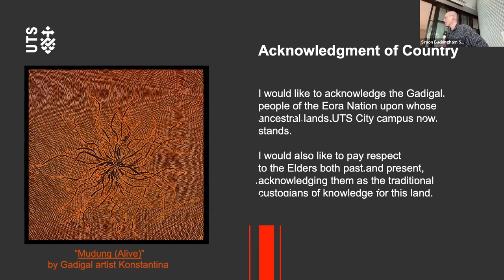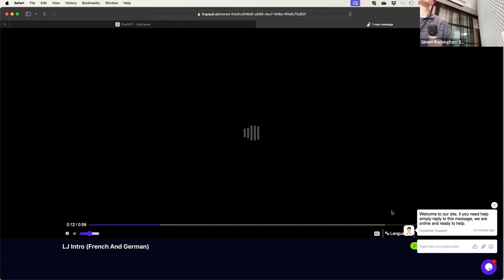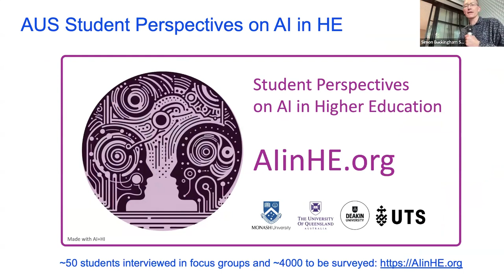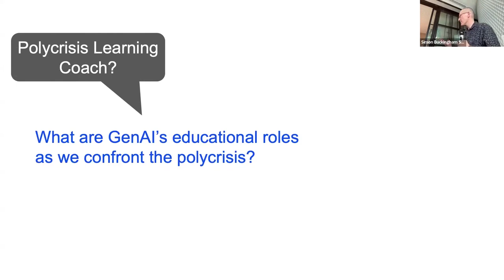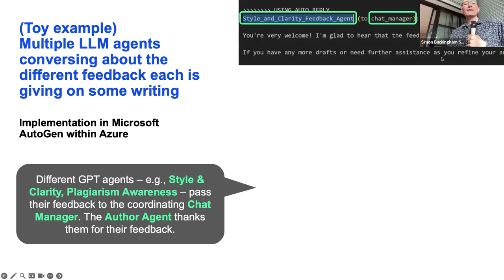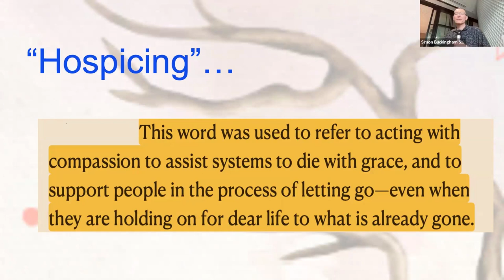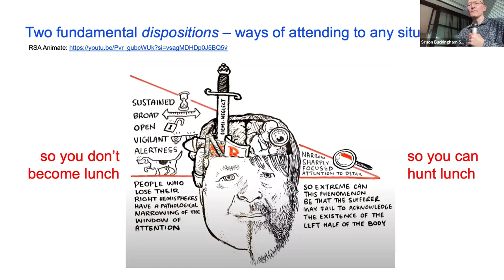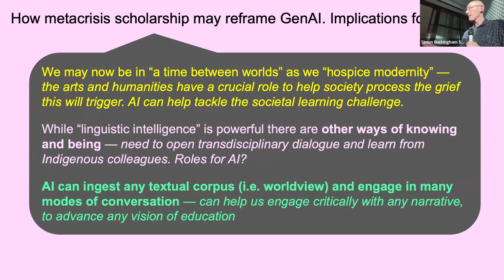(Re)framing the GenAI system shock: polycrisis, metacrisis, unicrisis?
UTS TD Convo 21st Aug. 2024

TD Convos August 2024

Join us for our August Transdisciplinary Research Conversation (TD Convo) as Prof. Simon Buckingham Shum, Director of the Connected Intelligence Centre, UTS explores the GenAI system shock in education. The session will be chaired by Dr. Antonette Shibani, TD School.

TD Convos reimagines the traditional approach to academic seminars. We open our doors to our community so that we can have collective conversations, cross boundaries, and make connections. Register early to attend this interactive on-campus event, as space is limited for face-to-face participants (Registration not required for TD School staff). Online registrants will receive a Zoom link prior to the session.

Abstract: GenAI is scoring high on the university Richter scale, with aftershocks accompanying each release. We’re witnessing the largest rollout of AI in educational history, triggered by unprecedented tech investment, extraordinary engineering advances and saturation coverage. Many hopes and fears filled the vacuum of evidence last year, which is an obvious invitation to researchers, some of which is underway here at UTS. However, amidst the urgency for fast tactical responses, we must understand AI in a larger frame. Many sober-minded people concur that humanity now finds itself at an inflection point. The disruptions to interlocking systems (ecological; political; financial; technological; medical; educational...) feel overwhelming. If we frame the challenge as grappling with this polycrisis (or is that permacrisis?), an implication is that we must equip graduates to engage with the extreme complexity of these dilemmas, harnessing AI to augment our collective intelligence. But if in fact this is also a metacrisis, this reframes our predicament more disturbingly. Do we now find ourselves in “a time between worlds” (Zak Stein)? Should we now be “hospicing modernity” (Vanessa De Oliveira)? Does neuroscience now reveal why we’re struggling to atttend relationally and holistically (Iain McGilchrist)? So, asking what we do about GenAI really leads us to deeper questions: What is the purpose of a university education? Dig deeper, and you end up asking: What does it mean to be fully human? — a question often provoked by advances in AI. (We may not resolve all of these in one session!)

Comment: I welcome this chance to share thoughts-in-progress and hear where you’re at on this. Transdisciplinary ways of thinking and working offer hope, so looking forward to finding some new soul mates!

Simon Buckingham Shum is Professor of Learning Informatics at the University of Technology Sydney, which he joined in 2014 as inaugural Director of the Connected Intelligence Centre. CIC is a transdisciplinary innovation centre inventing, piloting, evaluating and scaling data-driven personalised feedback to students, using human-centred design principles. Simon currently leads the GenAI.edu project in the UTS Education Portfolio, supporting R&D into conversational agents for teaching and learning. Prior to this he was a founding member of the UK Open University’s Knowledge Media Institute (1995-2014), working on strategic initiatives linked to major educational technology transitions, including OpenLearn (OER movement), SocialLearn (Web 2.0) and FutureLearn (MOOCs). Simon’s career-long fascination with software’s ability to make thinking visible has seen him active academically in fields including Hypertext, Design Rationale, Open Scholarly Publishing, Computational Argumentation, Computer-Supported Cooperative Work, Educational Technology and Learning Analytics/AI in education. Simon’s background in Psychology (B.Sc.), Ergonomics (M.Sc.) and Human-Computer Interaction (Ph.D.) always draws his attention to the myriad human factors that determine the effective adoption of new tools for thought, and the kinds of futures they might create at scale.

TD School

The TD School is the UTS home of transdisciplinary education and research. Study with us to learn across, between and beyond our disciplines – to enrich your possibilities and make an impact.

The TD School’s uniquely collaborative approach to research combines academic knowledge from multiple disciplines with applied knowledge from industry.

TD research is ideally suited to problem spaces that are open, complex, dynamic and networked. It goes beyond solving discrete problems by opening doors to new questions and digs deeper at root causes instead of targeting symptoms.